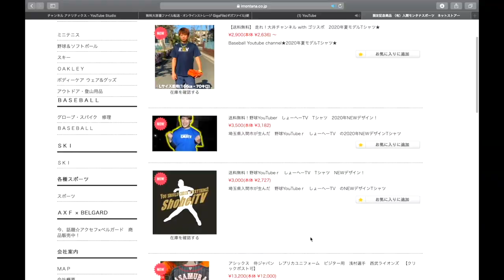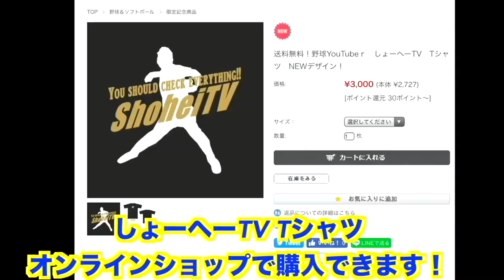【バッティング上達】打撃不振の選手に是非見てほしい復活方法！